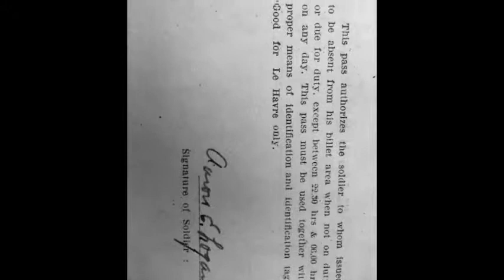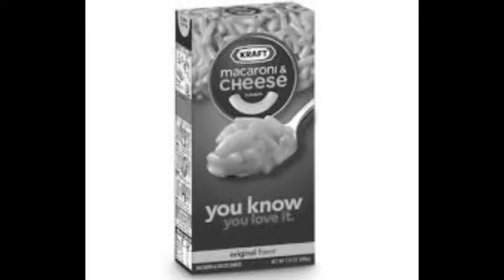Irish at Heart-The True Story of Anne Bennett